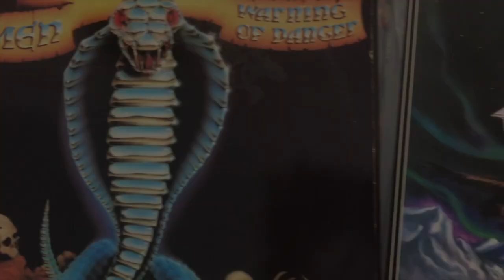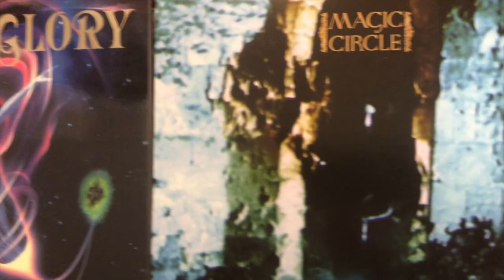PROMO :: Traditional Heavy Metal vs NWOTHM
This has been along time coming.

This Friday, November 17th on Heavy Metallurgy, we'll be talking Traditional Heavy Metal vs NWOTHM.